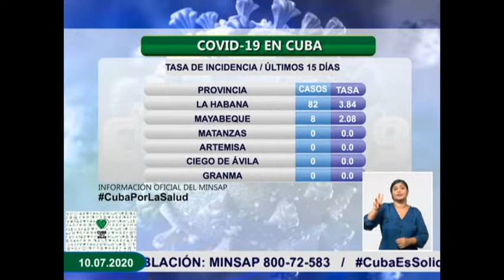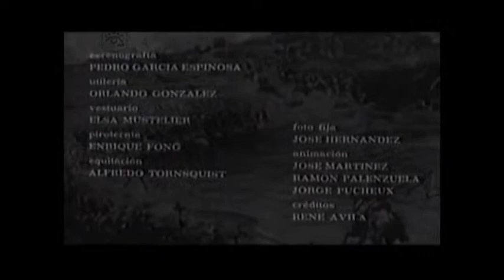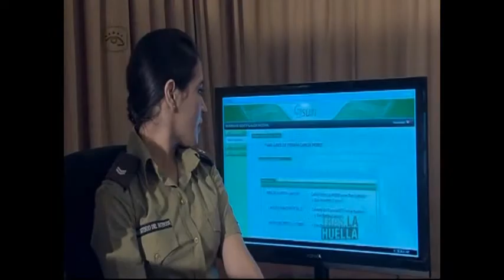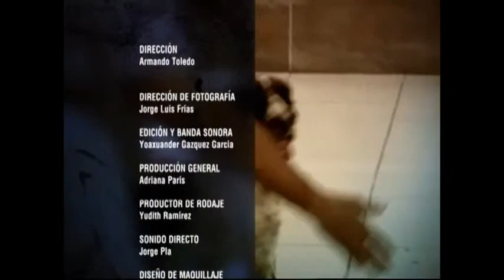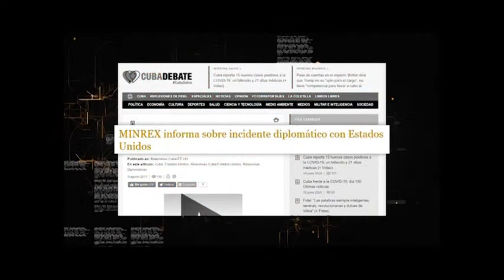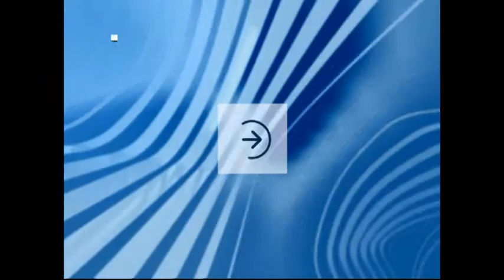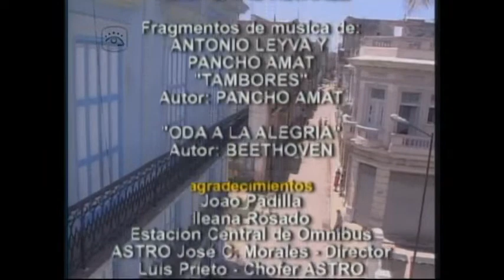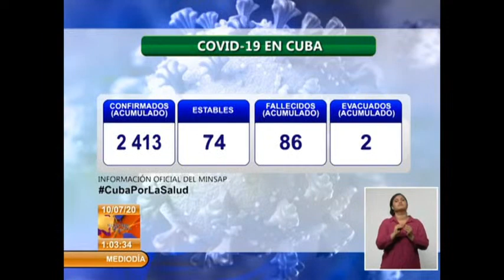Cubavisión Internacional EN VIVO